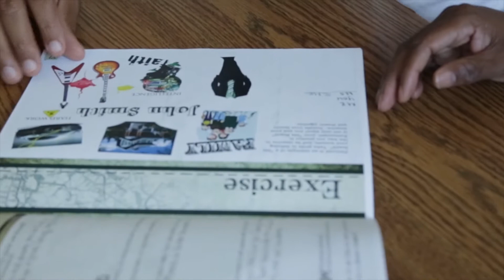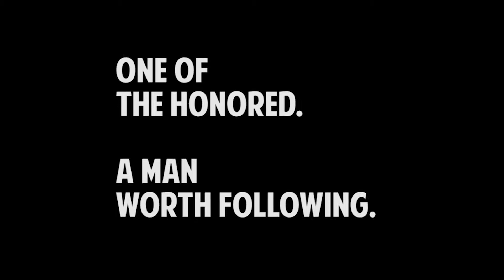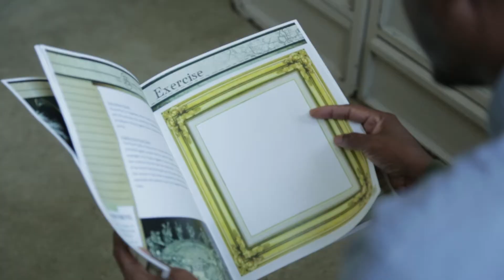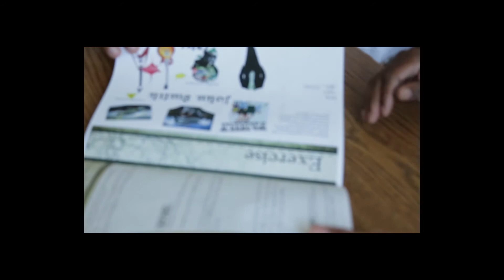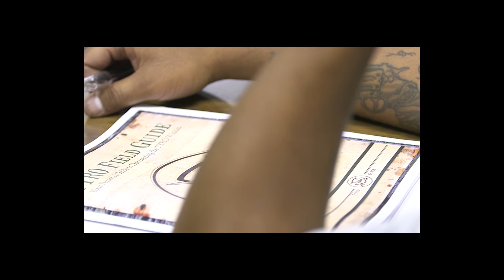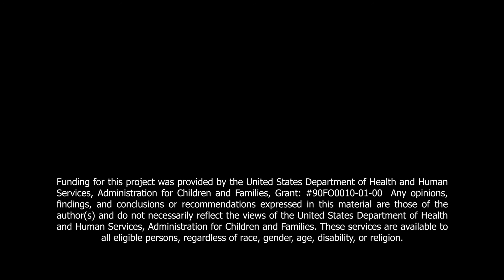Who Is Pushing You? | TYRO TV | S20-E5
Join Ron and Cathy Tijerina on TYRO TV as they tackle the question: 'Who is pushing you?' In this episode, they explore the importance of having supportive people in your life who challenge and motivate you. Discover how the right influences can drive your personal growth and success. Tune in for inspiring insights and practical advice on surrounding yourself with positive pushers.

"TYRO is a Latin word meaning: apprentice; novice; someone learning something new; a warrior."
"Become a leader in your home, community and your workplace."